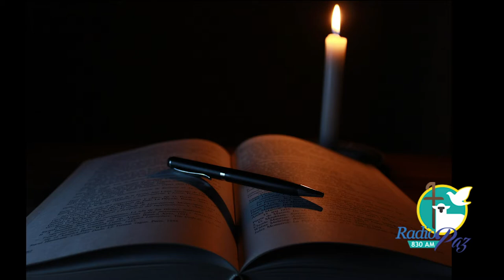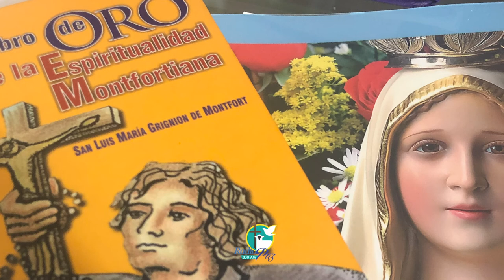02_MARIA INTERCESORA NUESTRA!!! Consagración a Jesus a través de Maria Virgen Biografia Luis Maria G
MARIA INTERCESORA NUESTRA!!! Consagración a Jesus a través de Maria Virgen

02 BIOGRAFIA DE SAN LUIS MARIA GRINION DE MONFORT

Con grandes sacrificios logró conseguir con qué ir a estudiar al más famoso seminario de Francia, el seminario de San Suplicio en París, sobresaliendo como un seminarista totalmente mariano. Ya ordenado sacerdote, su primera Misa deseó celebrarla en un altar de la Virgen, y durante muchos años la Catedral de Nuestra Señora de París fue su templo preferido y su refugio.

El santo dedicó todas sus grandes cualidades de predicador, de conductor de multitudes, de cantante y compositor a predicar misiones para convertir pecadores, viajando incansablemente por los distintos lugares de Francia anunciando el Evangelio y permitiendo la llegada de Dios Padre en el corazón de las personas.

A pie y de limosna se fue hasta Roma, pidiendo a Dios la eficacia de la palabra, y la obtuvo de tal manera que al oír sus sermones se convertían hasta los más endurecidos pecadores. El Papa Clemente XI lo recibió muy amablemente y le concedió el título de "Misionero Apostólico", con permiso de predicar por todas partes.